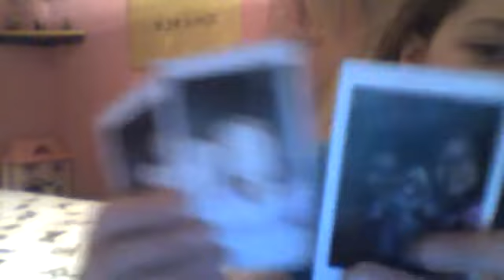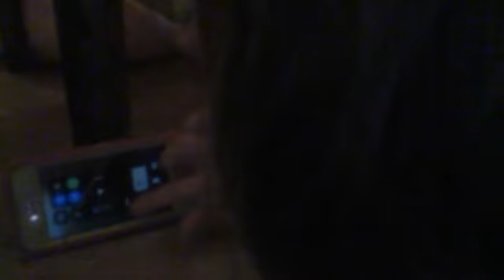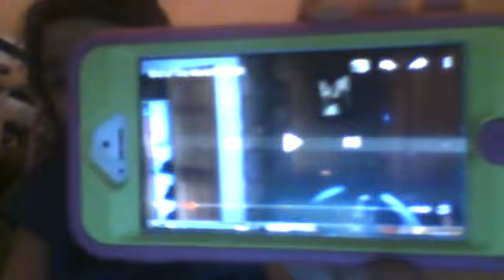Fort with sister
turn the sub to red to grey please!